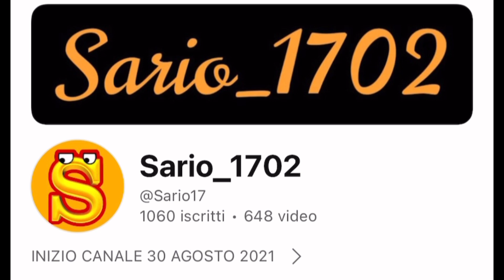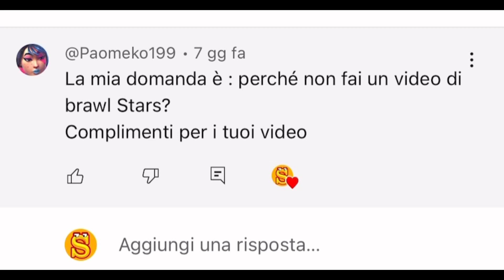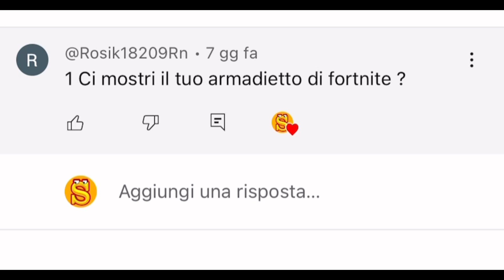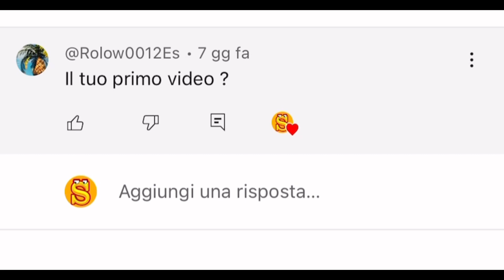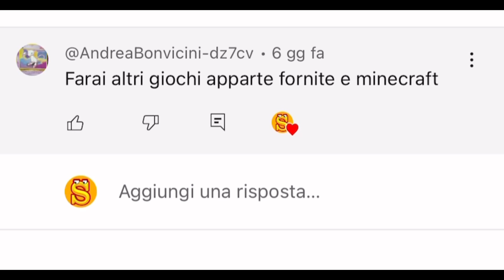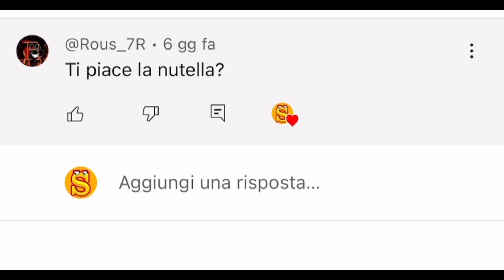RISPONDO ALLE VOSTRE DOMANDE (parte 6)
Canale di @SarioRozaniec

Canale di @stefanik45.

Canale di @Rous_7R